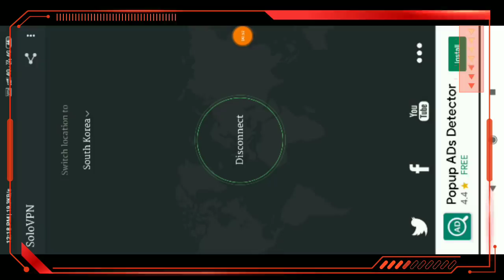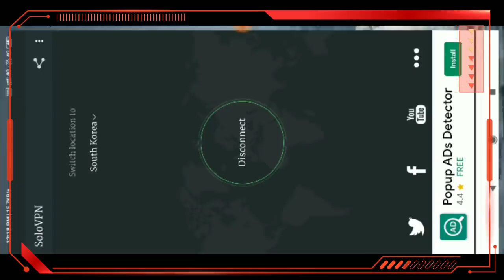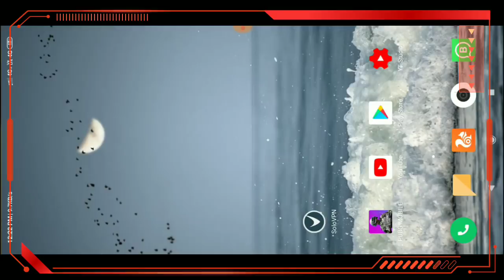Equip Baby Santa Voice In Pubg Korea [ Warrior Voice , Moon Rabbit Voice ] pubg kr